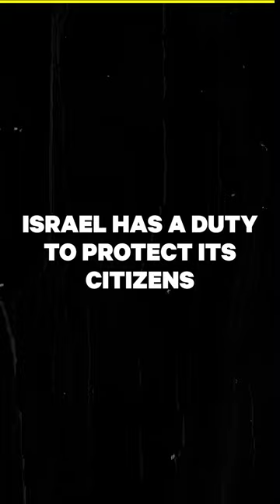Israel is Under Attack